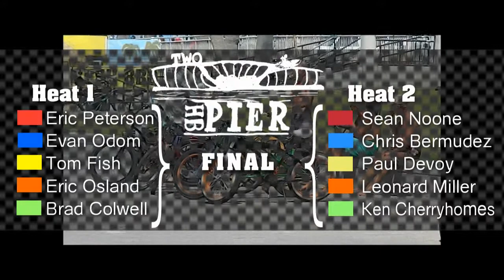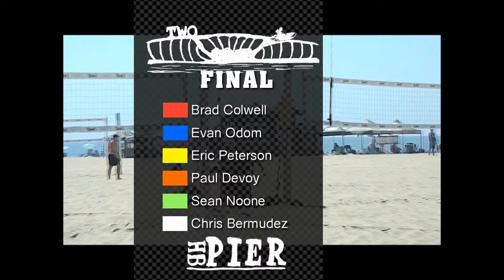Stop 1 Season Two SoCal Kneeboard Circuit Review Kneelo Surfing Division NSSA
With the successful re-launch of a competitive kneeboarding division in the NSSA, the second season of the Southern California Kneeboard Circuit kicked off with it's first of five stops at the historic Huntington Beach Pier.